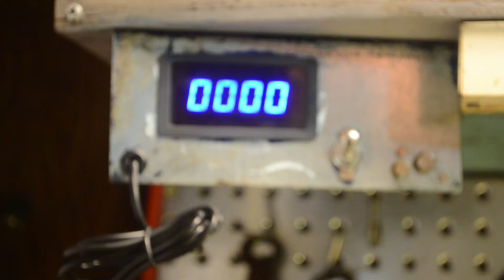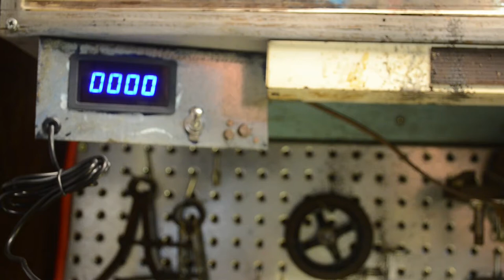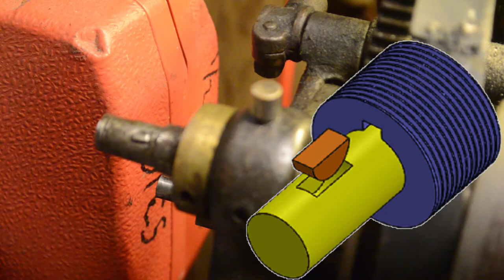1894 Barnes #4 1⁄2 Screw Cutting Lathe - Headstock, Spindle & Cone Pulley Teardown - Pt1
The Woodruff Key1.png is an edited version of an image

Amazon Wish List